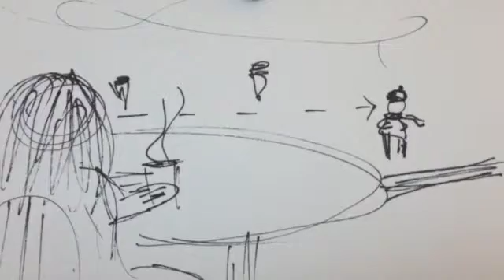Missed Opportunities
Architecture & Film - Udo Greinacher - University of Cincinnati